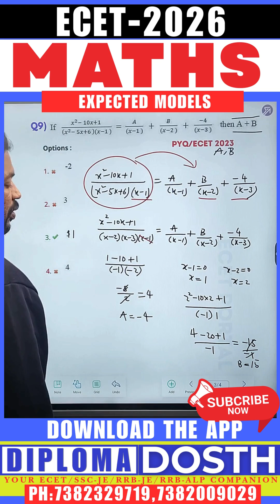"Partial fractions Shortcuts for ECET | Part 09"| ECET PYQ's